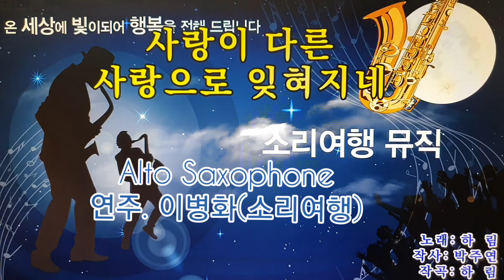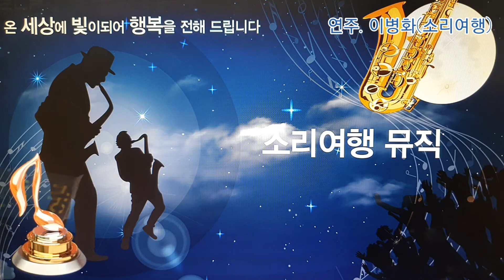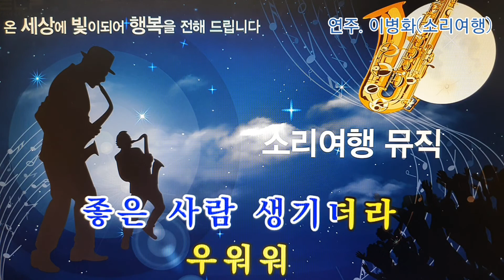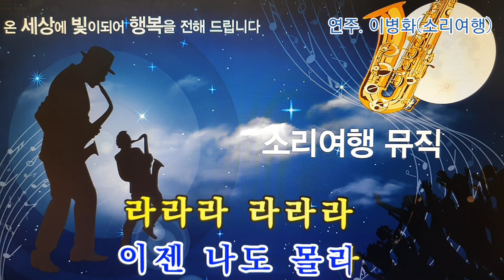사랑이 또다른사랑으로 잊혀지네. 하림. 알토색소폰 연주. 이도율(소리여행)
사랑이 또다른사랑으로 잊혀지네
사랑이 또다른사랑으로 색소폰
No. 31